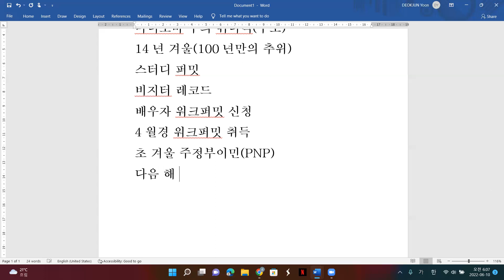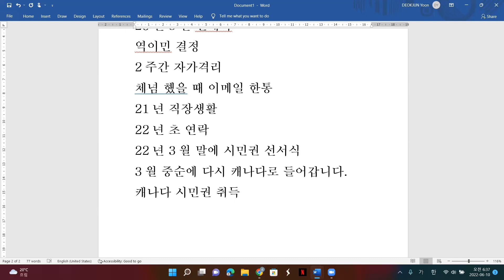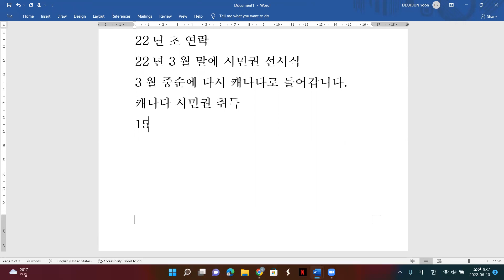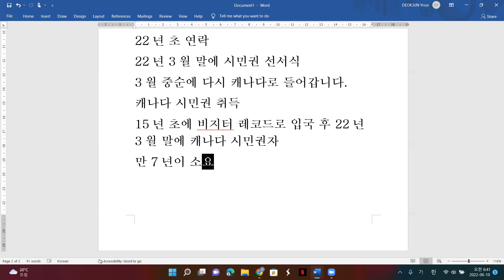방문비자에서 시민권취득까지 | 캐나다이민 | 40대 이민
안녕하세요,
저와 저희 가족의 캐나다 이민 이야기입니다.